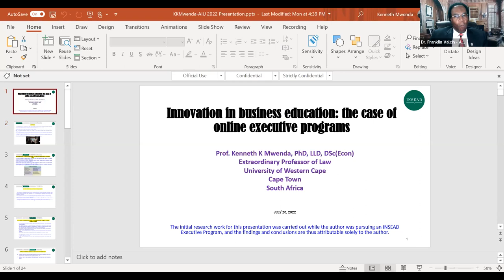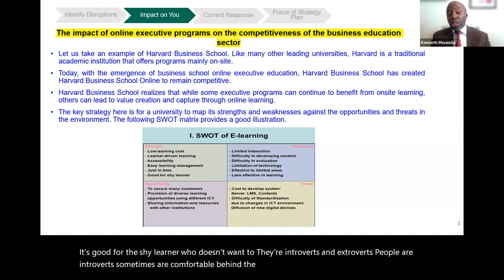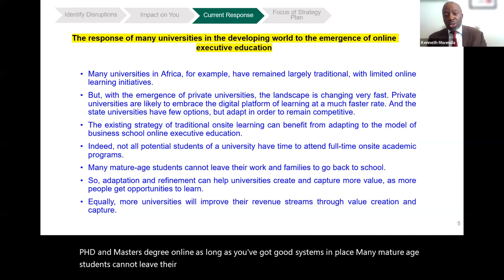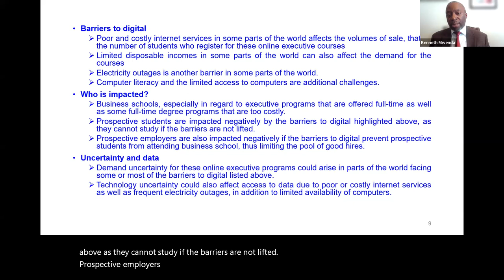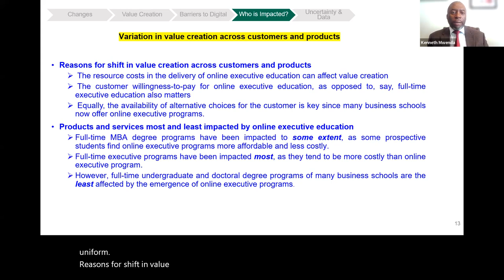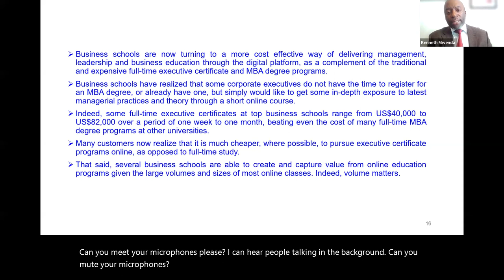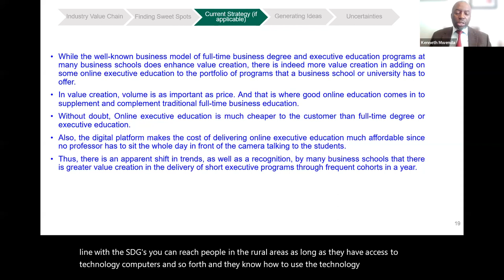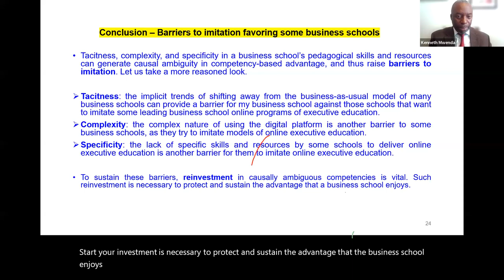Innovation in business education by Prof Kenneth Mwenda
Prof Kenneth Mwenda delivers a presentation on innovation in business education, specifically focusing on online executive programs. He discusses the importance of value creation and capturing value in innovation, as well as the impact of online programs on the competitiveness of the business education sector. The presentation explores strategies for adaptation and responses from universities in the developing world. It also addresses barriers, uncertainties, and cost implications associated with digital disruption in education.

- Prof Kenneth Mwenda emphasizes the need for innovation and value creation in business education.
- The presentation discusses the rise of online executive programs and their potential to transform education.
- The importance of adapting to digital platforms and staying competitive in the market is emphasized.
- The challenges and opportunities faced by universities, including the developing world, are explored.
- Factors such as technology access, demand uncertainty, and cost implications are identified as barriers to digital disruption.
- The presentation highlights the evolving value chain and changes brought about by online executive education.